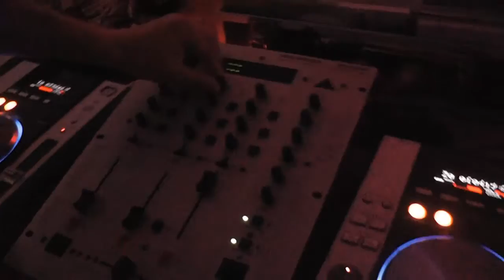Veglione di San Silvestro - Hotel Jonico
Veglione di San Silvestro allo Jonico Hotel in Alliste. Anche quest'anno una grande festa. Grazie a tutti i nostri ospiti e arrivederci all'anno prossimo!!!